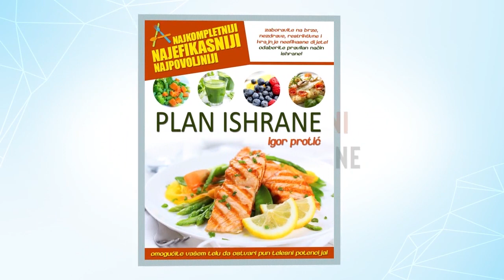KAKO ŠTO BRŽE UVEŽBATI SKLEKOVE SA PLJESKOM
Kratak tutorijal kako po etapama što brže i efikasnije da se uvežbate za eksplozivne sklekove sa pljeskom.